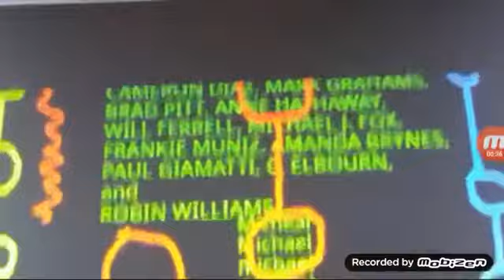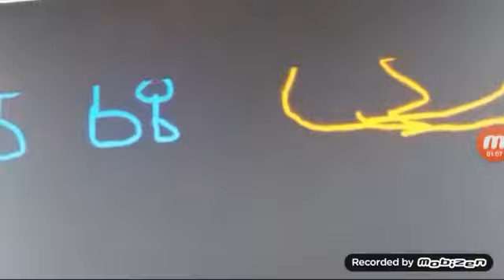The SCRATCH Movie Cartoon network